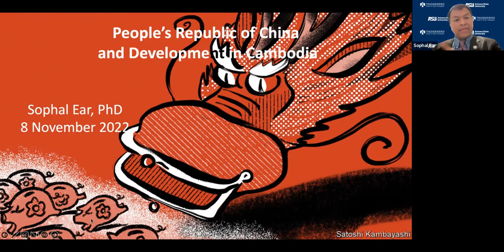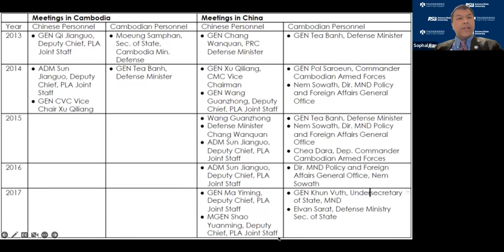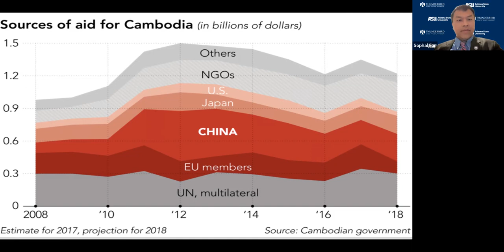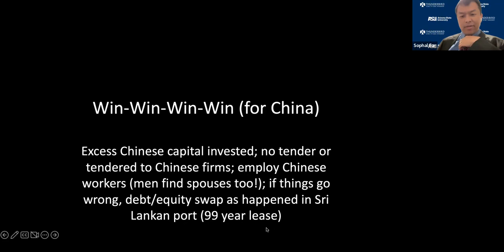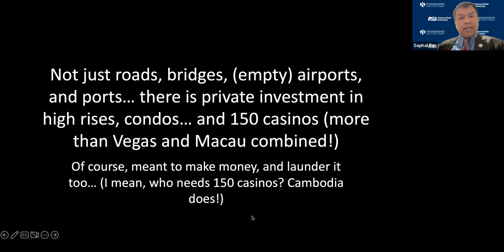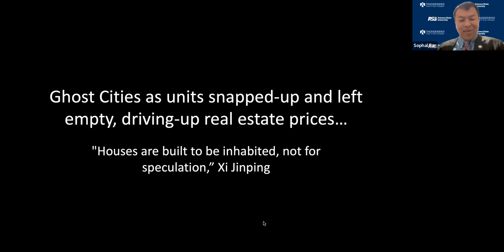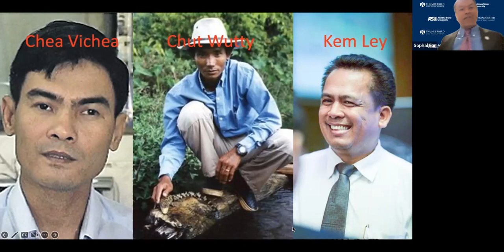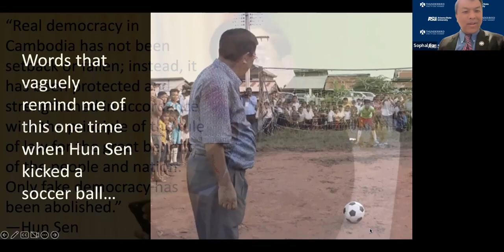Sophal Ear speaking on People's Republic of China Development in Cambodia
“People’s Republic of China and Development in Cambodia,” Keynote Speaker, Lower Mekong Media Reporting Tour Webinar #3, organized by East-West Center, Washington, DC, and sponsored by US Consulate in Chennai, via Zoom, 8 November 2022. Introduced by Satu Limaye, Vice President of the East-West Center and the Director of the East-West Center in Washington, DC.